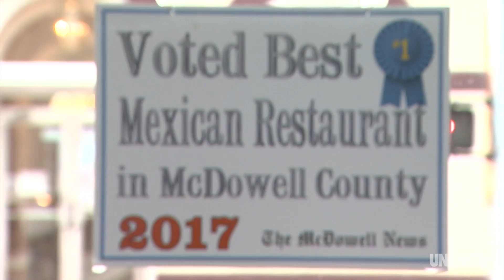Burrito Brothers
Bob Garner samples the innovative Tex-Mex fare at Burrito Brothers in Marion.

Marion, NC